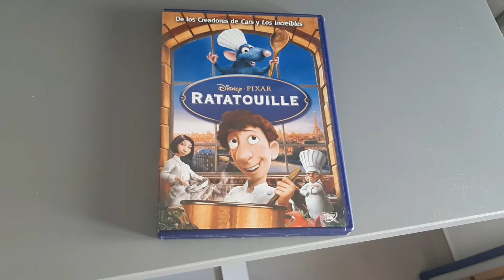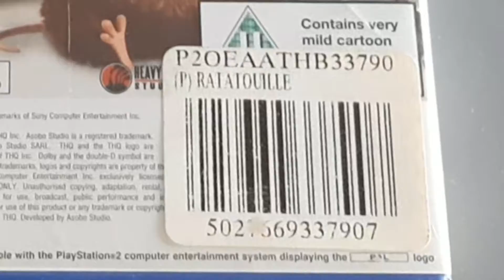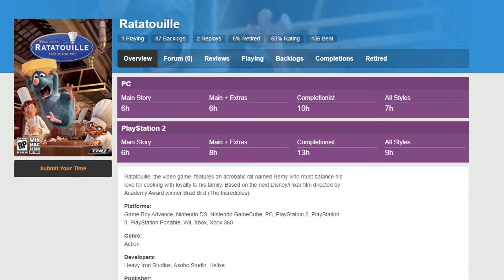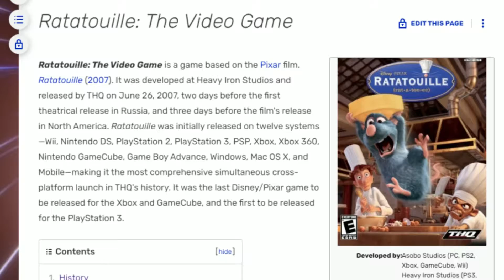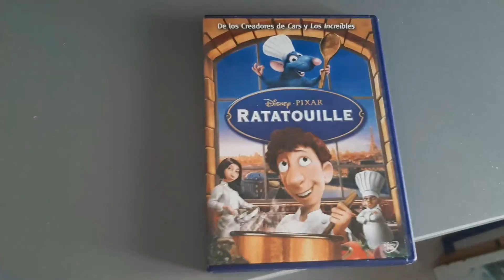Ratatouille - A Chef's Worst Nightmare - PlayStation 2 Classics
Edward Plays As A Rat With A Rat.